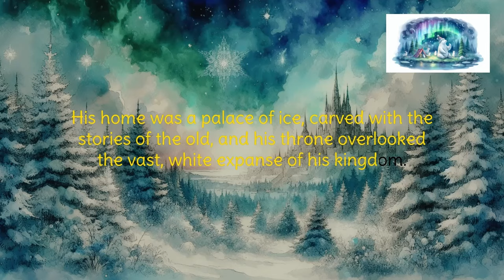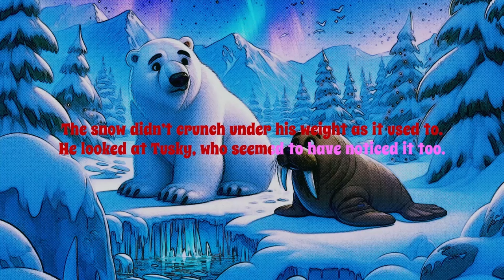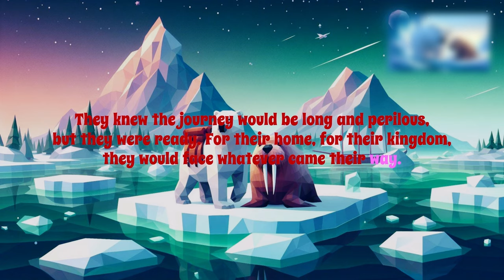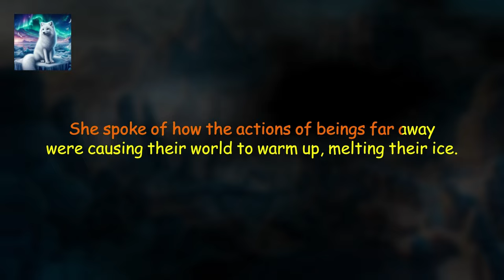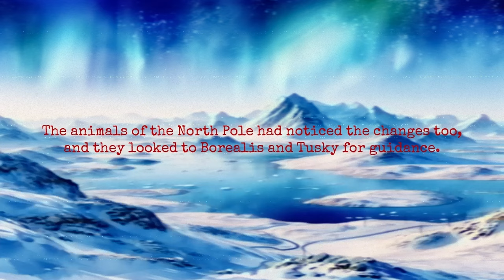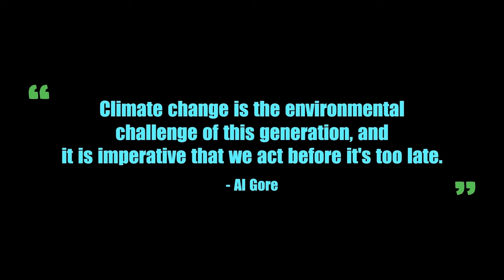The Ice Chronicles: A Polar Bear’s Journey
Join us on a captivating journey to the North Pole with our storytelling video, "The Ice Chronicles: A Polar Bear's Journey" 🌍❄️.

This tale follows Borealis, a brave polar bear, and his friends Tusky, a wise old walrus 🦭, and Aurora, a knowledgeable Arctic fox .

As they navigate their changing home due to global warming 🌡️🌊, they learn about the importance of adaptation and spreading awareness.

This thought-provoking tale, suitable for all ages, carries a powerful message about climate change and its impact on our planet 🌏💚.

Story Summary:
In this story, Borealis notices changes in his icy home. With Tusky, he embarks on a journey to understand these changes.

They meet Aurora, who explains the concept of global warming.

Together, they pledge to adapt, learn, and spread awareness about the melting ice.

This story is a call to action for all of us to be mindful of our actions and their consequences on our planet.

북극곰 보레알리스와 함께 떠나는 잊지 못할 여행
눈부신 백색 세상, 북극으로 떠나는 매혹적인 여행에 여러분을 초대합니다.

"빙하 연대기: 북극곰의 여정" 🌍❄️ 이라는 이야기 속에서 용감한 북극곰 보레알리스와 그의 친구들을 만나보세요.
글로벌 온난화로 🌡️🌊 인해 변화하는 그들의 집을 탐험하며 펼쳐지는 감동적인 여정에 함께 동참하세요.

모든 연령에게 필요한 환경 메시지
이 생각을 자아내는 이야기는 어린이부터 어른까지 모두에게 즐거움을 선사하며, 동시에 기후 변화와 그것이 우리 행성에 미치는 영향에 대한 강력한 메시지를 전달합니다 .

변화를 알아차린 북극곰 보레알리스
북극곰 보레알리스는 자신의 얼음 집에서 이상한 변화를 발견합니다.
그는 친구 바다코끼리 투스키와 함께 이 변화의 원인을 찾기 위한 여정을 떠납니다.

지혜로운 북극 여우 오로라의 등장
그들은 여행 중에 지혜로운 북극 여우 오로라를 만나게 됩니다.
오로라는 그들에게 글로벌 온난화라는 개념을 설명하고, 이 변화에 적응하고 배우는 것이 얼마나 중요한지를 강조합니다.

우리 모두에게 필요한 경각심과 책임감
"빙하 연대기: 북극곰의 여정"은 우리의 행동과 그 결과에 대해 신중하게 생각해야 한다는 메시지를 전달합니다. 🌏💚
변화하는 환경에 대한 경각심을 일깨우고, 더 나은 미래를 위해 함께 노력해야 한다는 책임감을 불러일으킵니다.

잊지 못할 감동과 교훈
아름다운 북극 풍경과 함께 펼쳐지는 감동적인 스토리는 오랫동안 기억될 것입니다.
"빙하 연대기: 북극곰의 여정"을 통해 기후 변화에 대한 이해를 높이고, 우리 행성을 지키기 위한 작은 실천을 시작해보세요.

0:00 Opening
0:10 The Frozen Kingdom
1:30 Whispers of Warmth
2:48 The Melting Mirage
4:08 The Pledge of the Poles
5:40 Final Thoughts and Quote
6:01 Join Us